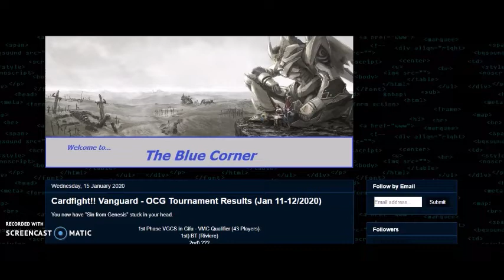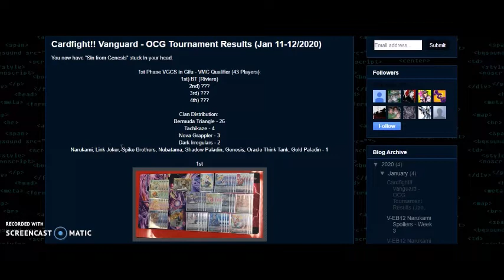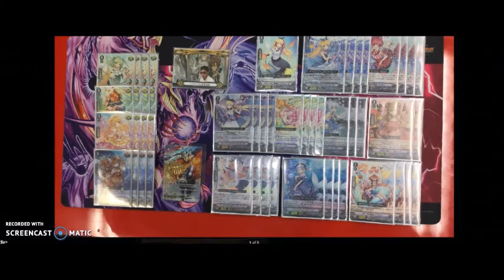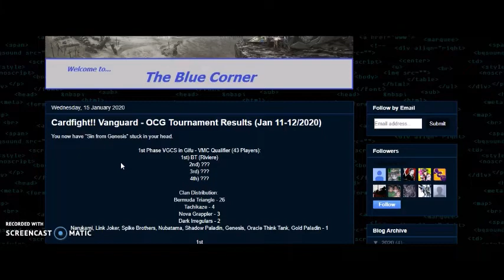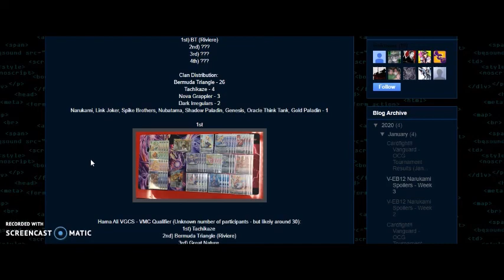Cardfight!! Vanguard - OCG Tournament Results (Jan 11-12/2020)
Riviere can in fact cause the Third Impact to occur.